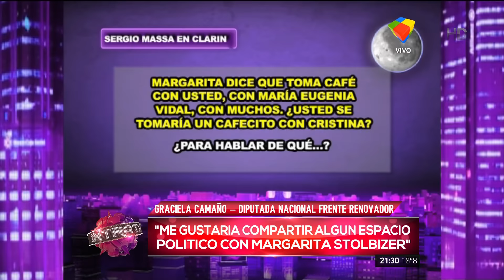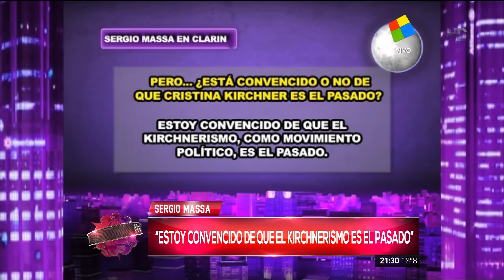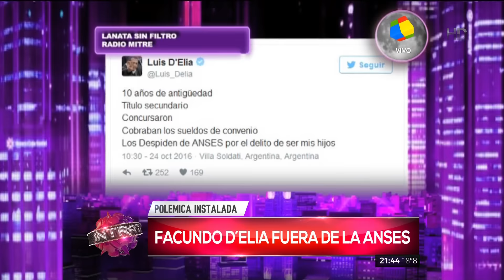"Intratables" con Santiago del Moro (completo HD) - 24/10/16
Programa "Intratables" con Santiago del Moro (completo HD); por el canal "América" - 24/10/2016